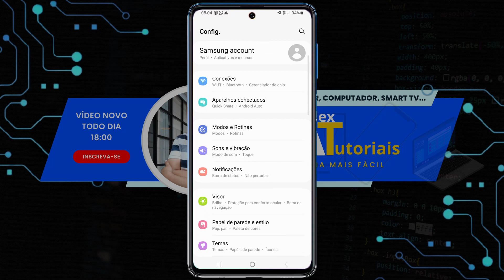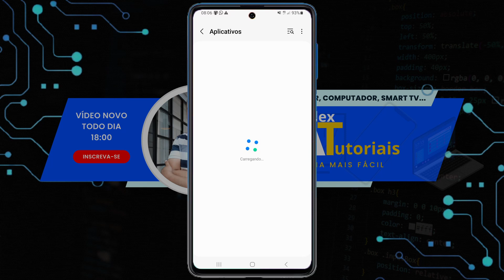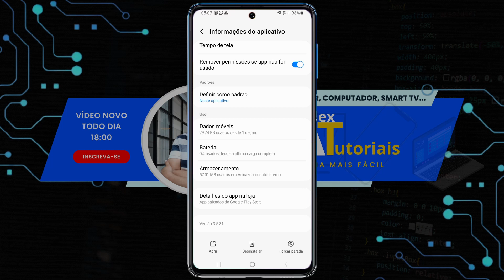Como desativar o modo desenvolvedor do gov br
Se você está tendo problemas com o app do Gov.br por que o dispositivo está em modo desenvolvedor, nesse vídeo vou mostrar para você que faz para desativar.